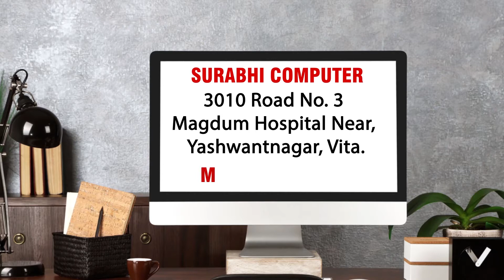इंडियन पारा स्विम्मर सुयश जाधव यांची विशेष मुलाखत || वज्रधारी न्यूज़